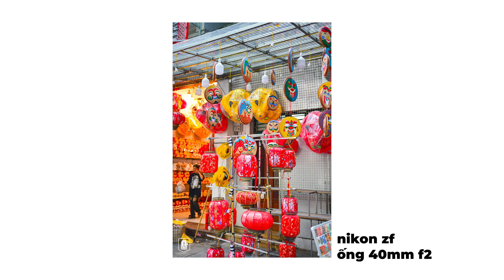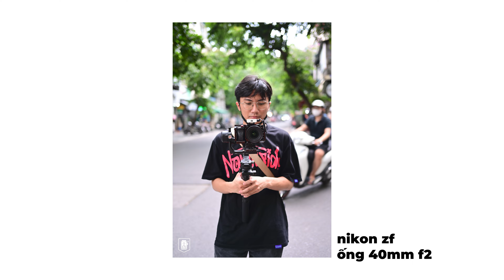Những lưu ý khi chọn máy ảnh đi du lịch - Máy ảnh cũ Hà Nội